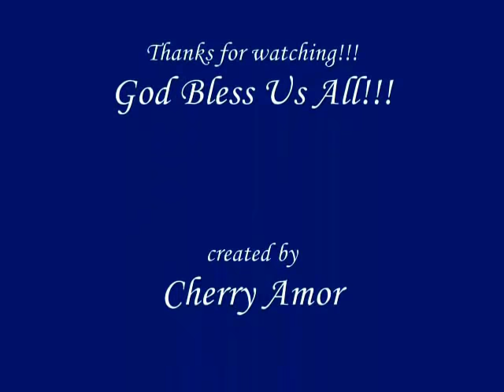DIY PICTURE FRAME MADE OF RECYCLED CD/DVD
My own style of recycling my cd and dvd as a picture frame. Try it! Recycle your old cd and dvd. Its nice and easy. Be creative and create your own style. :)